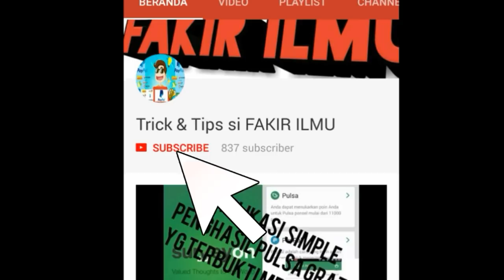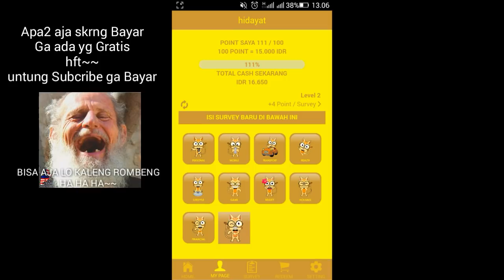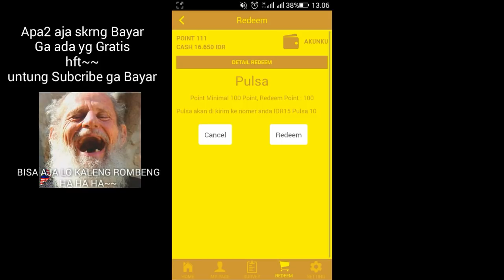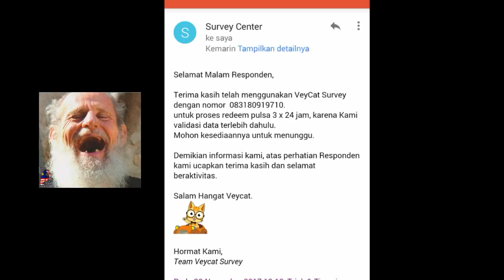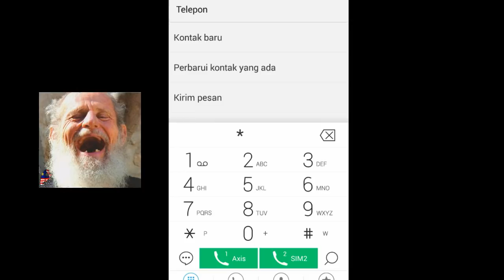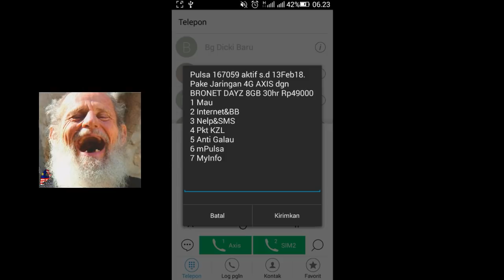BARU DAFTAR SELESAIKAN MISI LANGSUNG BISA TUKAR PULSA GRATIS [VeyCat Survey]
Dan jangan lupa berkomentar ya bagi yg sudah tau aplikasi ini membayar , kita sama2 berbagi dan membantu  okeh

⚫beemovie Baru daftar dapat Rp 5000 hanya butuh waktu 5 detik untuk mendapatkannya?invite teman pake link kita dapat Rp 2000 Tinggal klik link disamping dan daftar pake nomor telepon kita

Kalo diminta masukan kode undangan
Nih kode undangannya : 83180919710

⚫Coins.id Buat yg mau nyobain silahkan..

 Kodenya : 8maha2

•kubik news Bagi yg mau join silahkan klik link ini ^^👉👉 ⚫Kubik news
Masukan kode invite teman ➡ A228938

•Pulsa Gratis dari FRONTO [Testimoni Redeem Pulsa] lalu masukan kode referal👉 DAYAT untuk mendapatkan 1250 point..

Supaya Chanel ini lebih berkembang ya sob see you (y)